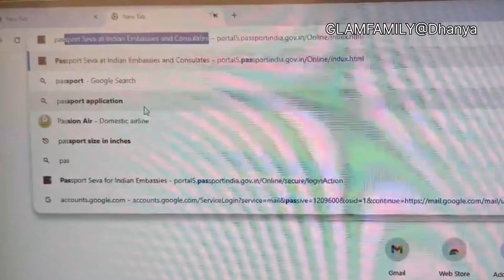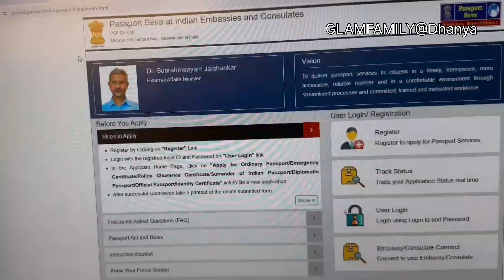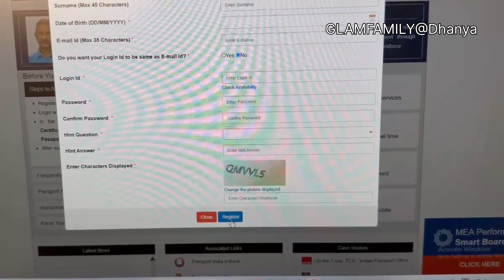PASSPORT RENEWAL PROCESS 2024 |NEW UPDATES|VLOG - 113